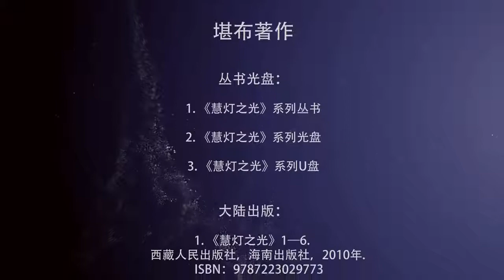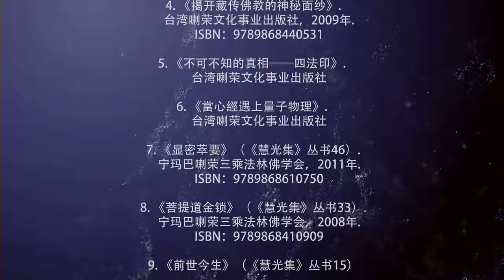慈诚罗珠堪布《2016新西兰弘法行》（正确的学佛方法）